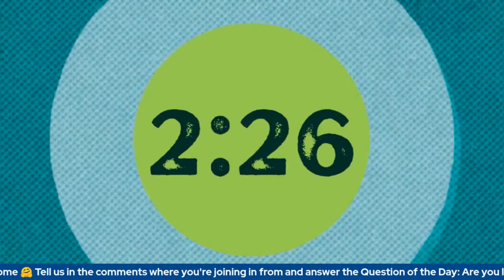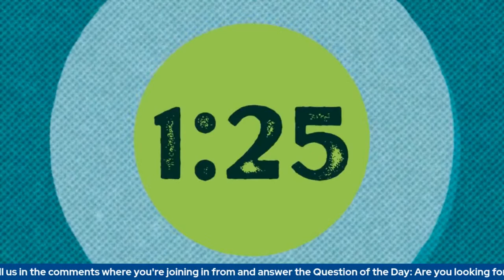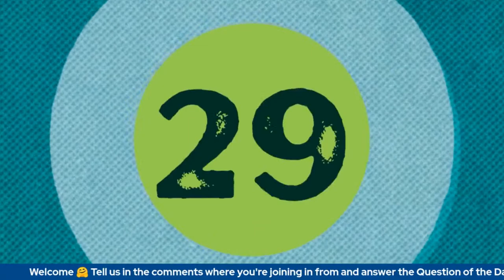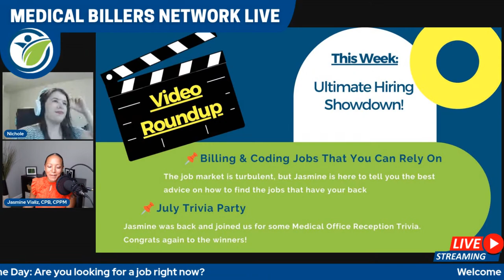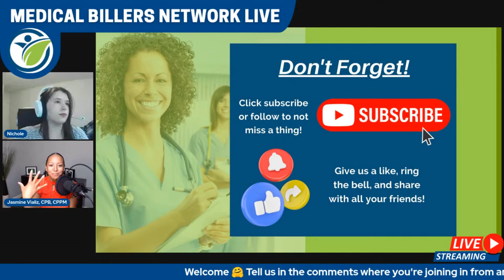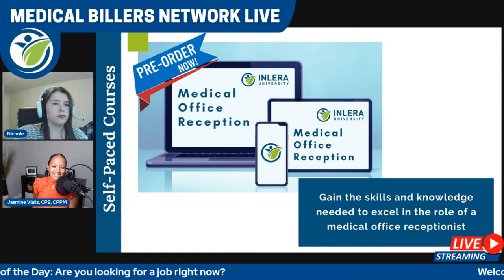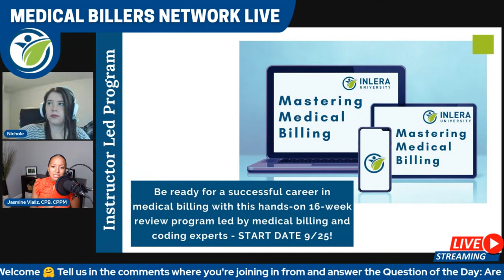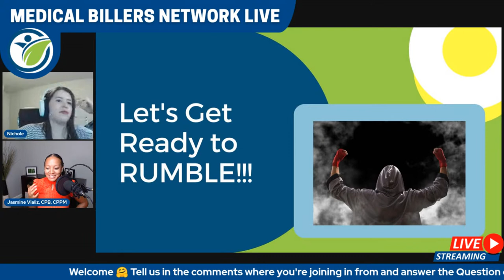Hiring Interview Showdown! Understanding the Hiring Process | Medical Billers Network Live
Are you looking for a hiring guide, either as a recruiter or an applicant? Join Jasmine and Nichole in the ultimate showdown between a hiring manager and a job seeker, where we will discuss all of your job search related questions like how hiring decisions are made or why finding a job can be so hard and stressful. All this and more will be answered right here!

You can find all of our links here!
❓❓ Do you have a question about the revenue cycle or the business of healthcare? Drop your question below! revenuecyclemanagement​ revenuecycle​
On this channel, we are passionate about improving the delivery of patient care by alleviating the stress and confusion in the business of healthcare by providing helpful training and resources.
✨ Interesting Training with us?
✨ Did you know we also offer credentialing, billing, and consulting services?

Understanding Health Insurance: A Guide to Billing and Reimbursement - 2022 Edition
CPT Code Book 2022
ICD Code Book 2022
Our Favorite Planner
Claims Forms
CMS 1500 Claims Envelopes
Envelopes No Window
Copy Printer Paper
WebCam Logitech C922x
Blue Snowball iCE USB Microphone
Ring Light

P.S. We want to give you more of what you want. What more do you want to learn about healthcare? Share your topics in the comments below!